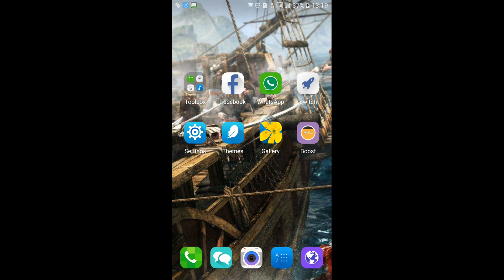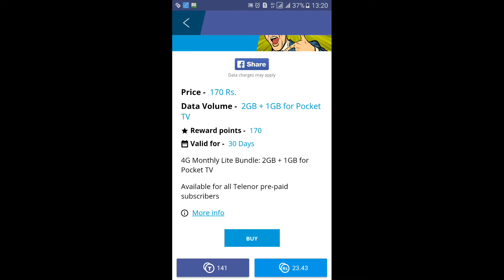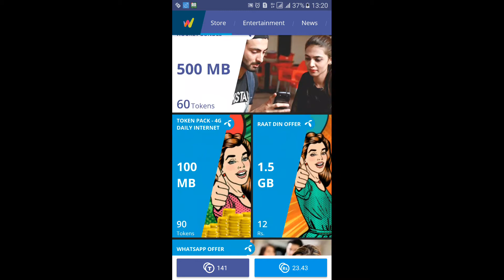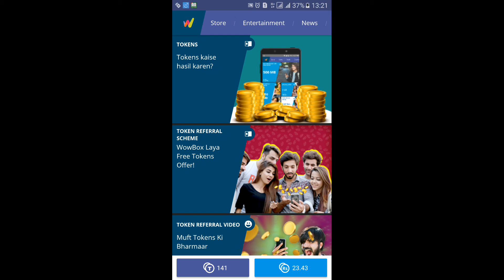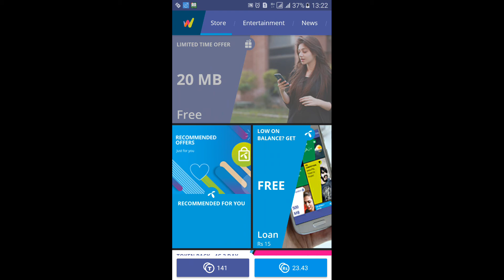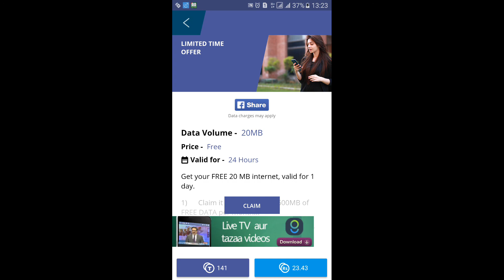How to use Telenor wowbox free internet in urdu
How to use Telenor wowbox in urdu- How to get 20mb free internet on telenor daily-urdu tutorials
Free WowBox Telenor Internet || 600MB || 2017
How To Use Telenor Free Internet New Offer 2017 Urdu/Hindi
How To Use Free Unlimited Telenor Internet 2017
Telenor Wowbox Unlimited Free Internet Tips And Tricks 2017 Urdu/Hindi Tutorial 100/Working
Telenor 600 Mbs Free Monthly 2017 With Wow Box 100% Working By Pakihow
telenor wowbox app | Free Internet hasil Karen | issay use karnay ka tareeqa
How To Use Free Internet on Telenor Sim (100% Working) - Best Trick Ever
How to use Telenor wowbox in urdu- How to get 20mb free internet on telenor daily-technology urdu tv
Telenor Free Internet 4G/3G 2017 | Techno Records